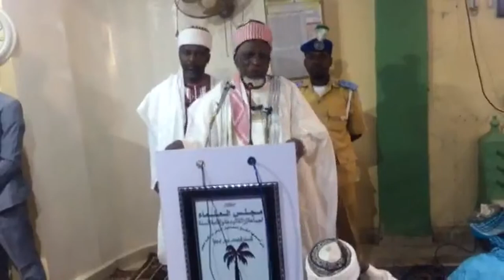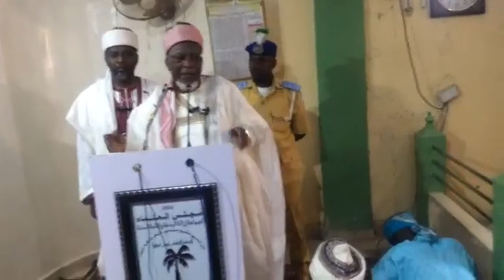WA'AZIN JUMMU'A YAU 27-01-2023 BY SHEIKH MUHAMMAD SANI YAHAYA JINGIR